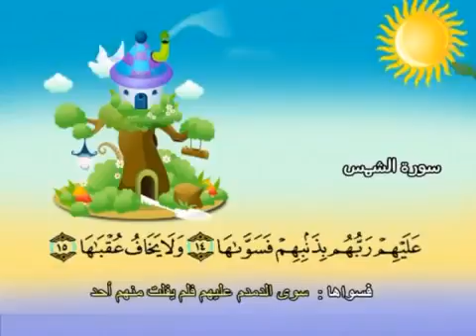1 91 Learn the Quran for children Surat 091 Ash Shams The Sun